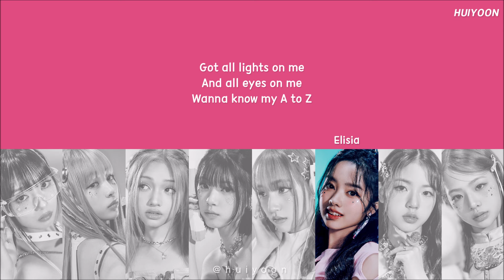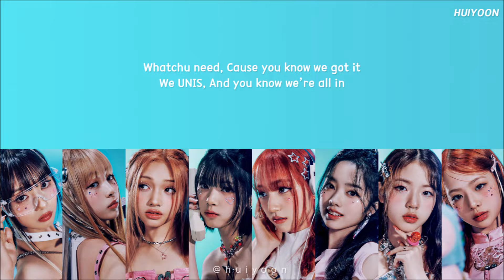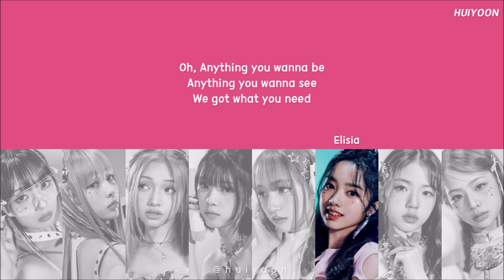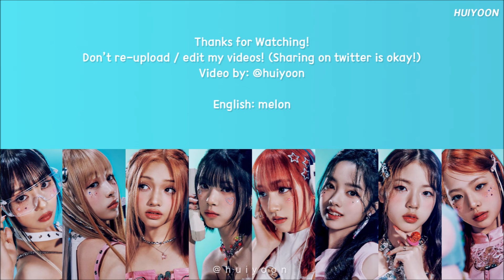[LYRICS/가사] UNIS (유니스) - WHATCHU NEED | The 1st Mini Album 'WE UNIS' • huiyoon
Layout Credit: @/seventeenlyrics

Lyrics / 작사:
Alex Keem (153/Joombas), Stella Jones (153/Jombas), Rizin (153/Jombas)

Composer / 작곡:
Dom Rivinius, Alex Keem (153/Joombas), Stella Jones (153/Jombas)
Arranger / 편곡:
Dom Rivinius